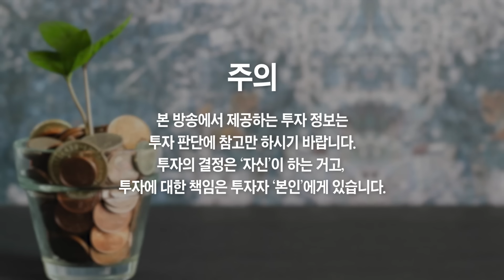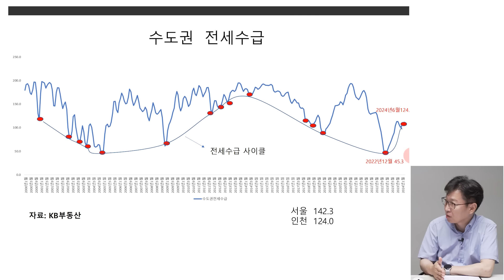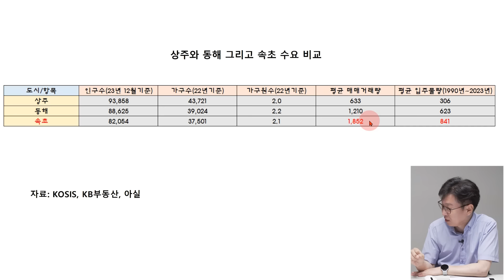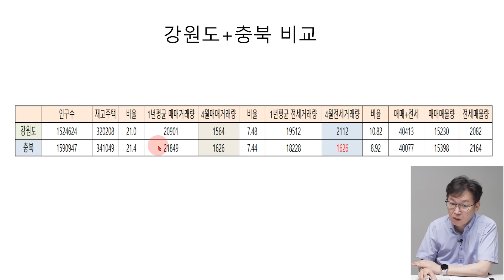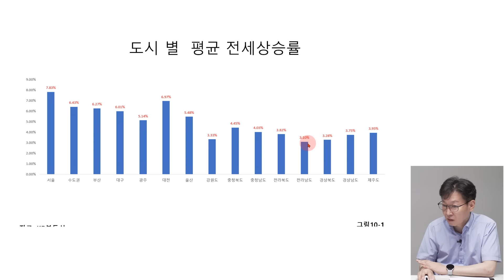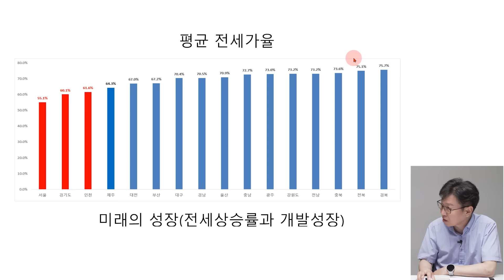부동산 공급이 너무 없어요, 집값 '이때까지' 상승할 겁니다 (김준영 소장)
부동산 공급이 너무 없어요, 집값 '이때까지' 상승할 겁니다 (김준영 소장 2부)

📚 김준영 소장 『결국엔 오르는 집값의 비밀』 도서 구매

무주택자, 1주택자 지금은 꼭 '이렇게' 하세요
집값 '이때까지' 상승할 겁니다, 지금이라도 반드시 집 사세요
정말 어쩔 수 없습니다, 지금이라도 반드시 집 사세요